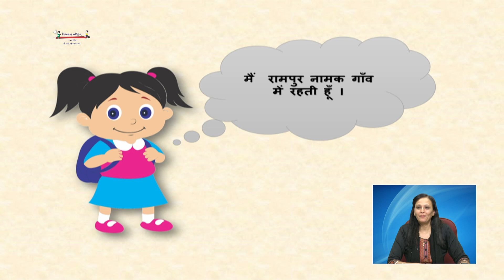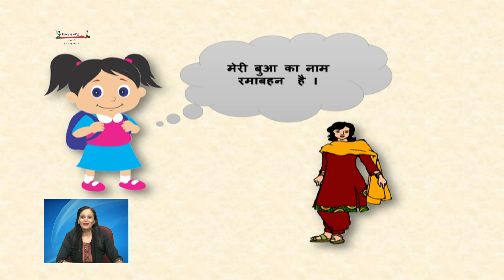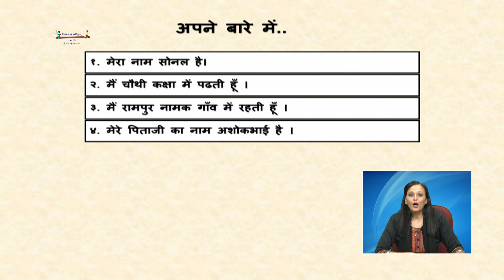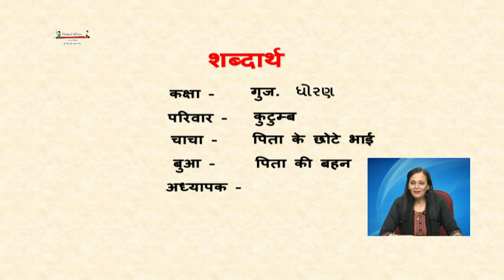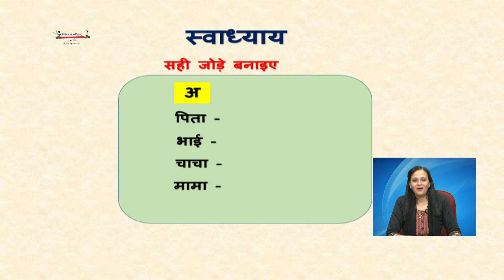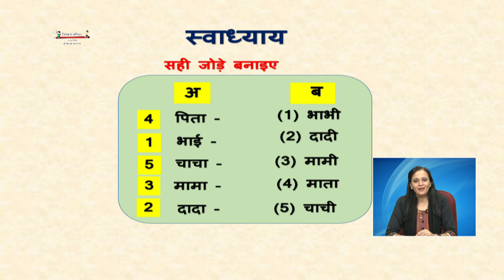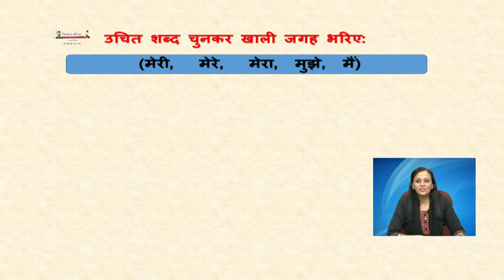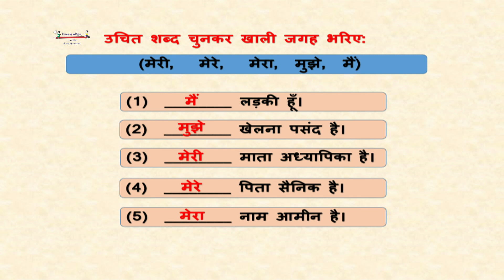Std 4 Hindi 17 02 2022